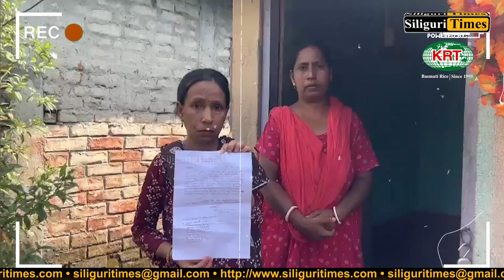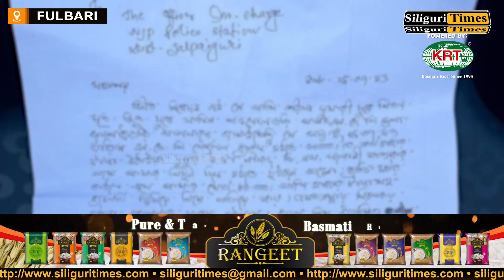Miscreants fled after snatching money bag from a woman in Siliguri, investigation underway (Bangla)